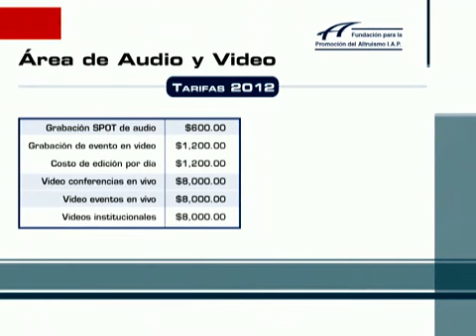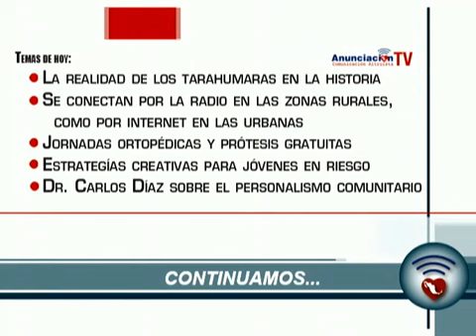La realidad de los tarahumaras en la historia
Invitados:

-Carmela Pírez Carbó
Directora general de la Fundación Tarahumara José A. Llaguno ABP
Facebook: Fundación Tarahumara José A. Llaguno A.B.P